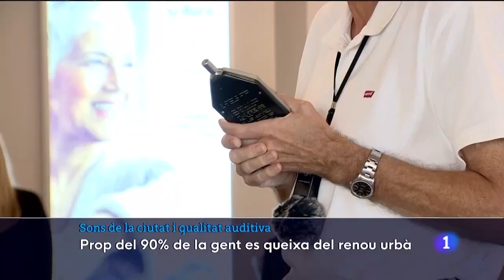AURAL EN TVE BALEARES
Rueda de prensa presentación centro auditivo experiencial Aural de Palma de Mallorca.